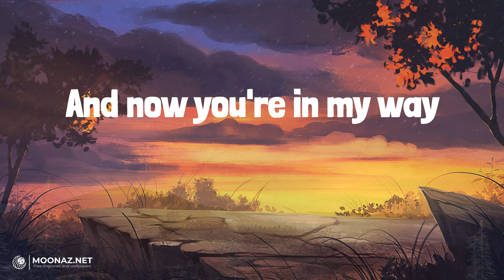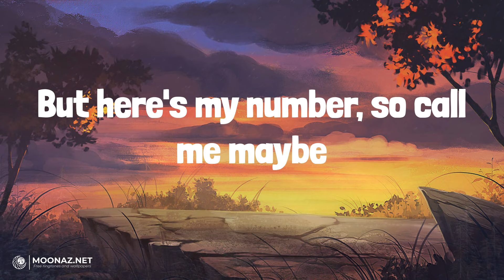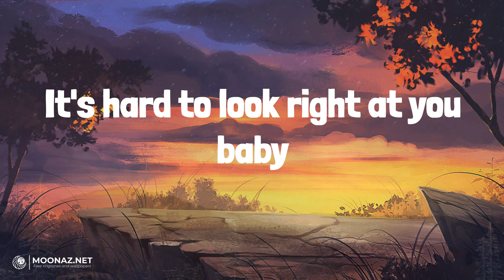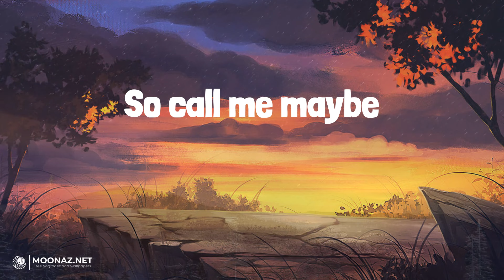Carly Rae Jepsen - Call Me Maybe | LYRICS | Kill Bill - SZA